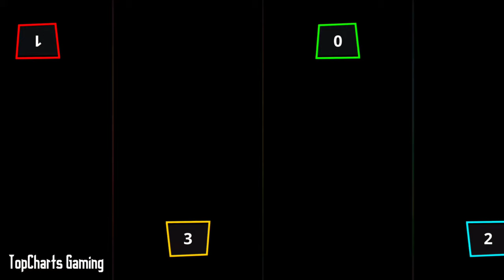Stickman Party 3 Random Funny MINIGAMES 1 2 3 4 Player Games 2022 Gameplay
Games for one, 2, 3 and 4 players for free - races, tanks, soccer

• Multiplayer Tanks
• Football (soccer)
• Micro car rally racing
• Stickman clash

Features
• Simple one-touch operation, one-click
• 4 players can play on one device.